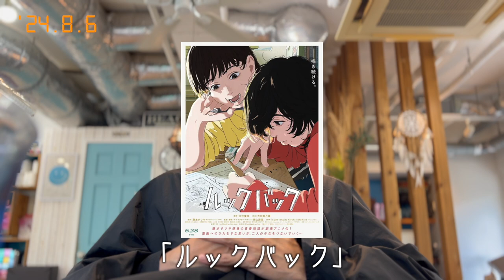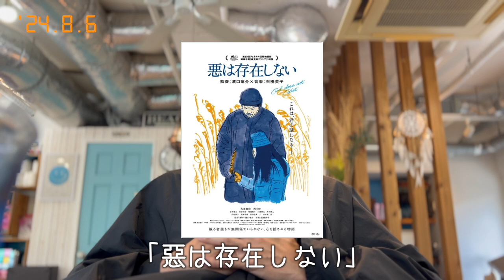毛染め中に今年上半期のシネマベスト１０をお伝えいたします #397【2024.8.6】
毎日20時更新のVlogです。

1日2分22秒ほど、お時間をいただけたら嬉しいです。

10位　若武者
9位　チャレンジャーズ
8位　落下の解剖学
7位　デッドデッドデイモンズデデデデデストラクション前編
6位　夜明けのすべて
5位　関心領域
4位　ルックバック
3位　ホールドオーバーズ　置いてけぼりのホリディ
2位　コット、はじまりの夏
1位　悪は存在しない